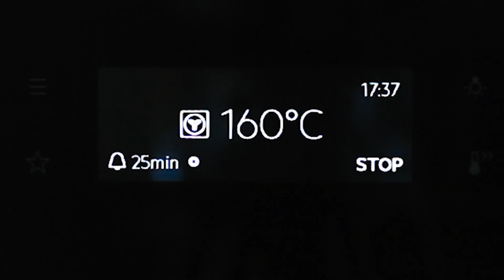MOZZARELLA-BROT mit Kräutern - nicht nur eine leckere Grillbeilage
Das Mozzarella-Brot mit Kräutern ist eine leckere Grillbeilage und Alternative zum oft dazu gereichten Baguettebrot. Es schmeckt allerdings auch belegt oder zu Tomate und ist dann ebenso ein vollwertiges Abendbrot. Es kann übrigens problemlos eingefroren und somit auf Vorrat gebacken werden.
► Bücher zum Thema "Party-Brote"gibt es z. B. hier bei Amazon

ZUTATEN für 1 Brot:
• 250 g Mehl
• 1 Ei
• 1 TL Trockenhefe
• 2 Kugeln Mozzarella
• ca. 45 g Butter
• Pfeffer und Salz
• 1 TL Zucker
• italienische Kräuter
• 125 ml Milch
Das Mozzarella-Brot bei 180 Grad, Umluft 160 Grad, für ca. 25 Minuten im Ofen backen.